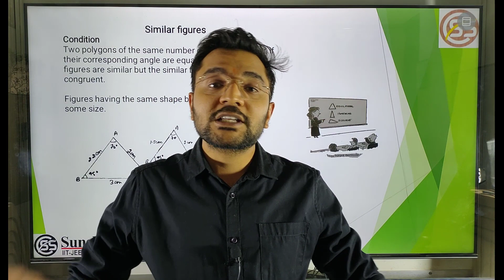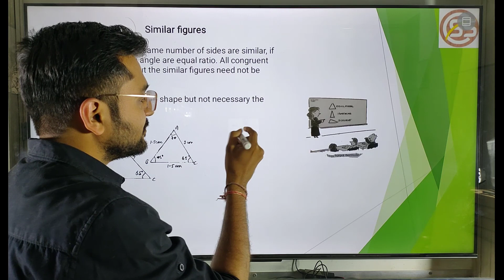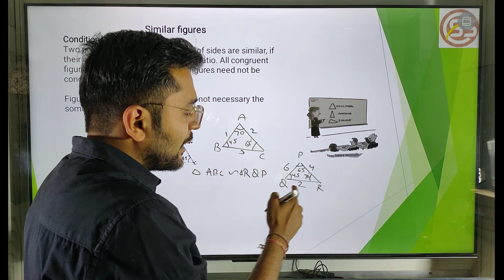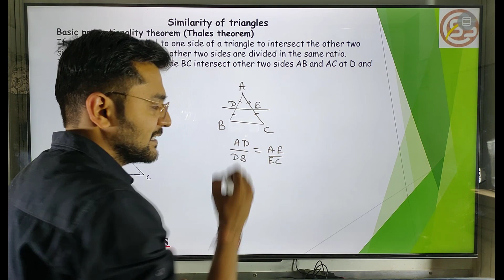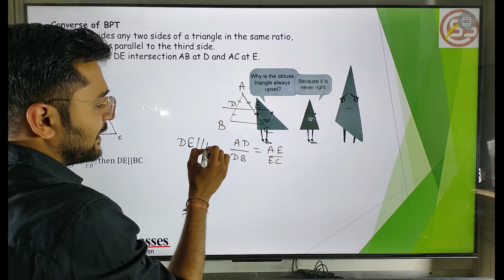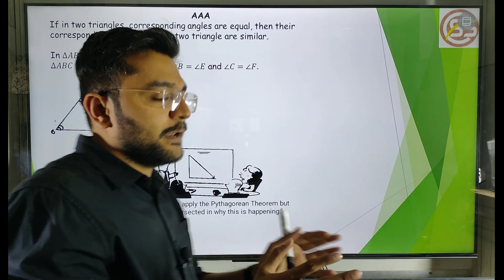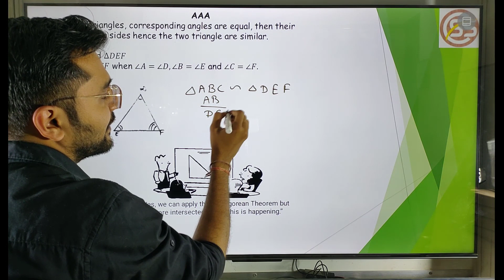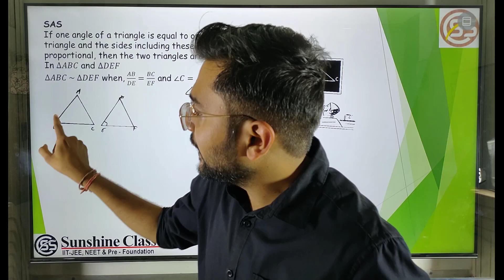Class 10 Maths Board Exam Revision: Last-Minute Tips and Tricks!class10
Triangle Turbocharge: Class 10 Super-Fast Revision!

"Class 10 Triangles Rapid Revision"
"Triangles Revision Tips for Class 10"
"Super-Fast Triangles Review: Class 10 Exam Prep"
"Class 10 Maths: Triangles Rapid Revision Guide"
"Last-Minute Triangles Revision for Class 10 Board Exams"
"Triangles Exam Preparation: Class 10 Rapid Revision"
"Quick Triangles Revision Techniques for Class 10"
"Class 10 Triangles: Blitz Review for Board Exams"
"Mastering Triangles: Class 10 Rapid Revision"
"Ace Your Class 10 Triangles Exam: Super-Fast Revision Tips"
Introduction to Triangles
Properties of Triangles
Types of Triangles (Equilateral, Isosceles, Scalene)
Angle Sum Property of Triangles
Pythagoras Theorem
Basic Proportionality Theorem (BPT)
Converse of Basic Proportionality Theorem
Areas of Similar Triangles
Areas of Triangles and Parallelograms
Mid-point Theorem
Medians of a Triangle
Altitudes and Orthocenter
Circumcenter and Circumcircle
Incenter and Incircle
Similarity Criteria
Application of Similar Triangles
Coordinate Geometry and Triangles
Important Formulas for Class 10 Maths
Class 10 Maths Board Exam Tips
Quick Revision Techniques for Class 10 Maths
Class 10 Maths Sample Papers
Class 10 Maths Most Important Questions
Last-Minute Tips for Class 10 Maths Board Exam
Class 10 Maths Previous Year Question Papers
Class 10 Maths Exam Preparation Strategy
Scoring Tips for Class 10 Maths Board Exam
Class 10 Maths Chapter-wise Revision
Class 10 Maths Exam Paper Analysis
How to Score 100% in Class 10 Maths
Common Mistakes to Avoid in Class 10 Maths Exam
Class 10 Maths Revision Plan